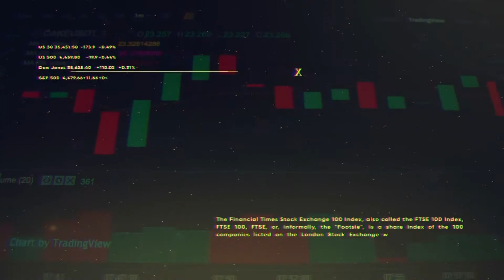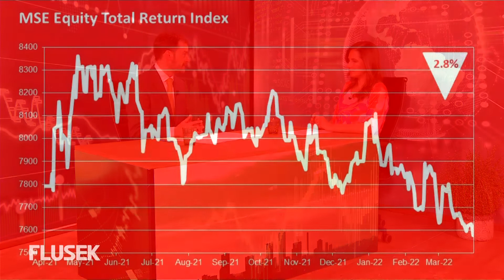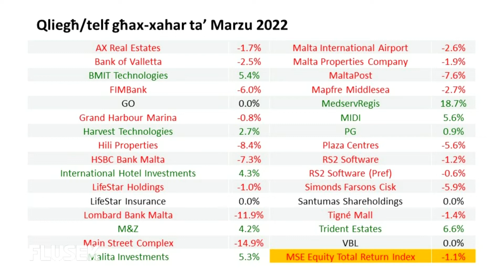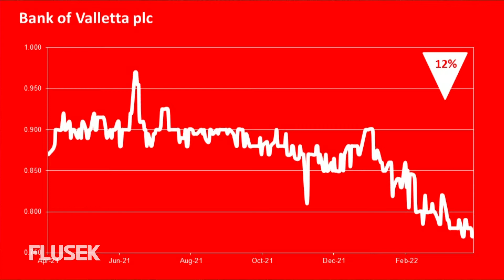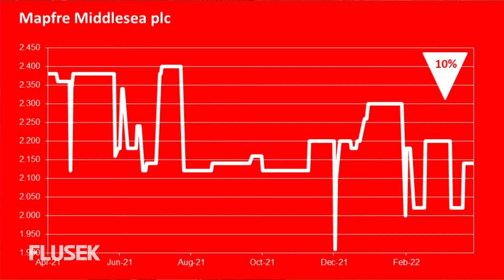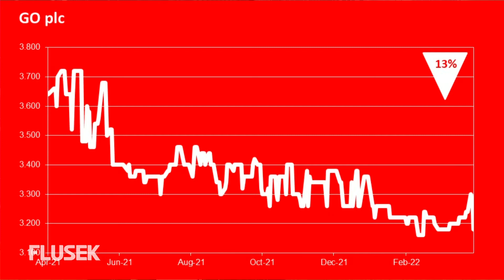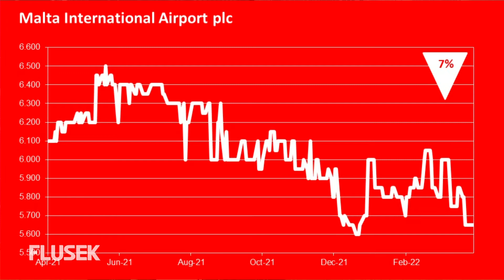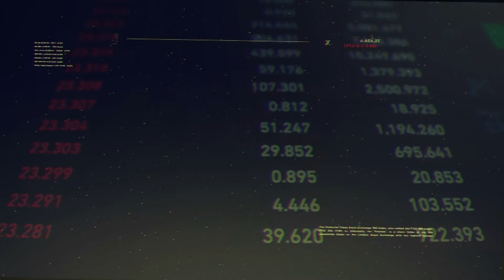Flusek 1st April 2022 Part 1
On this first part of Flusek, Mr. David Pace Ross provides a round-up of the performance of locally listed equities and bonds during the month of March. Mr. Pace Ross delves into the financial results of a number of locally listed companies, including Bank of Valletta plc, Mapfre Middlesea plc, GO plc, Malta International Airport plc and RS2 Software plc.